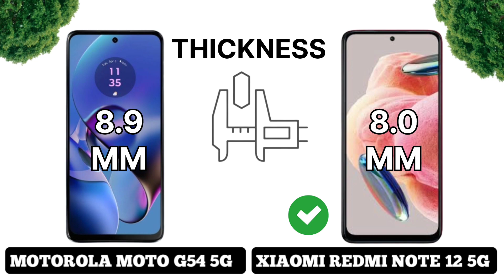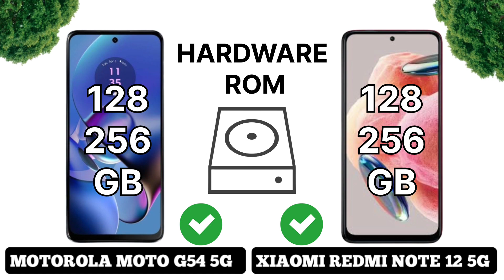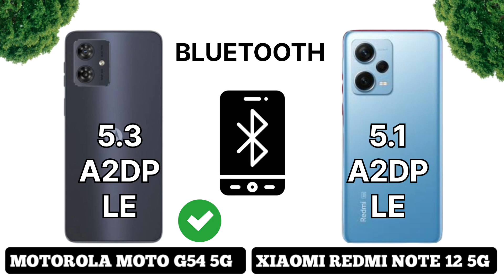Motorola moto G54 5G Vs Xiomi Redmi note 12 5G Full comparison ⚡ which one is Best?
Motorola moto G54 5G Vs Xiomi Redmi note 12 5G Full comparison
Motorola moto G54 5G Vs Xiomi Redmi note 12 5G Full Review